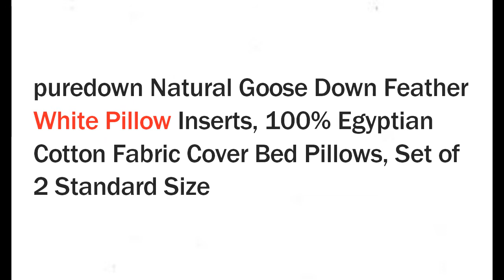puredown Natural Goose Down Feather White Pillow